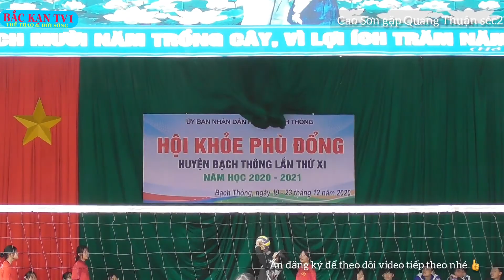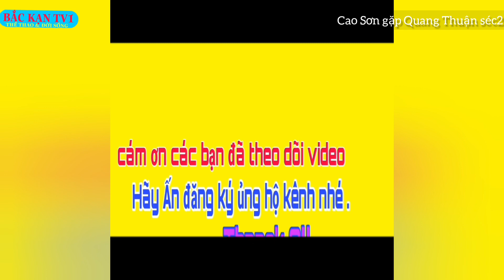video 239 Cao Sơn gặp Quang Thuận bóng chuyền nữ Hội khỏe phù đổng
hội khỏe phù đổng huyện Bạch Thông tỉnh Bắc Janj năm học 2020_ 2021